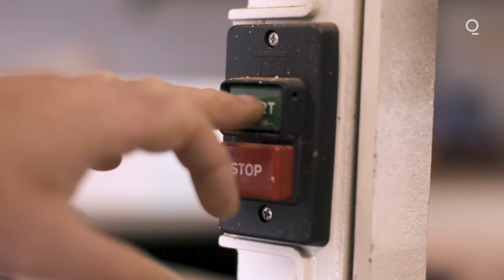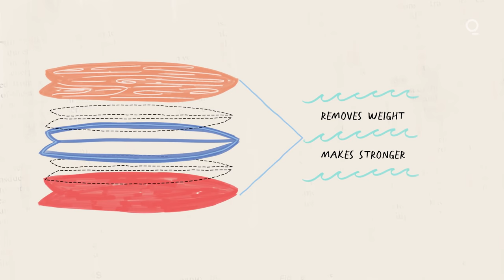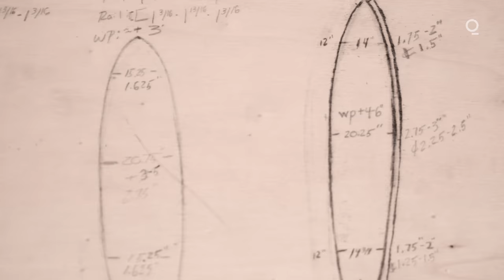How Danny Hess Crafts Wooden Surfboards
Using a technique he has perfected over thousands of surfboards, Danny Hess makes the most beautiful, sustainable wooden surfboards in the world.